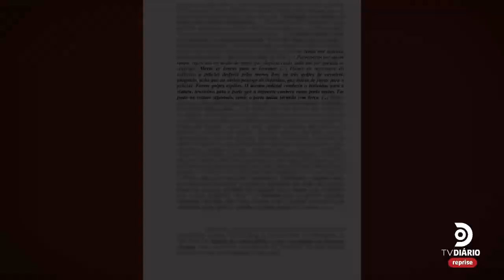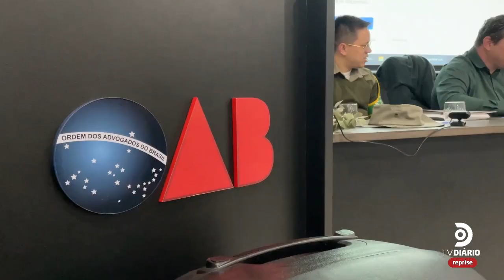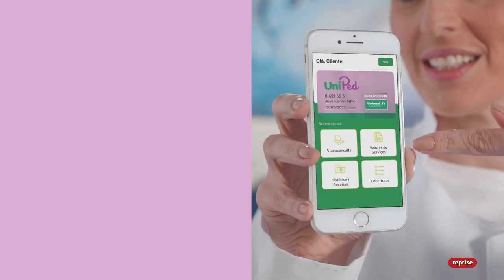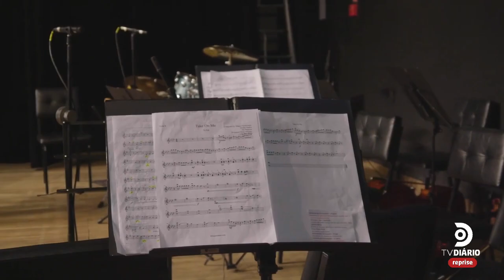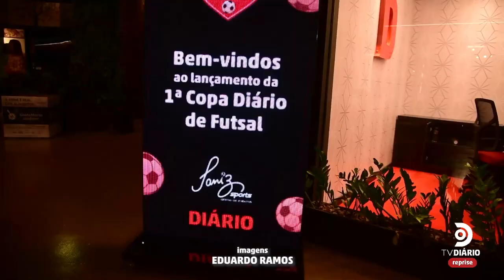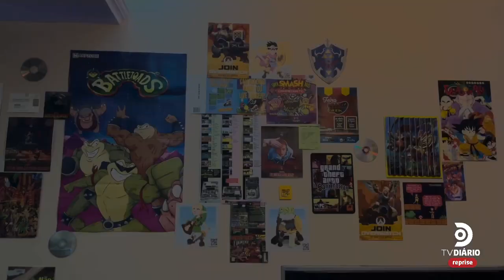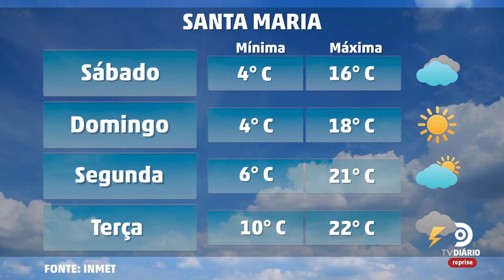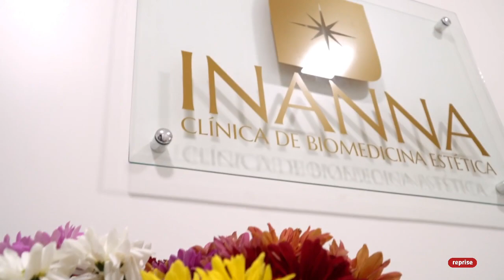JORNAL DO DIÁRIO 02.09.22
Veja as principais notícias desta sexta-feira em Santa Maria e região, com Kellen Caldas.